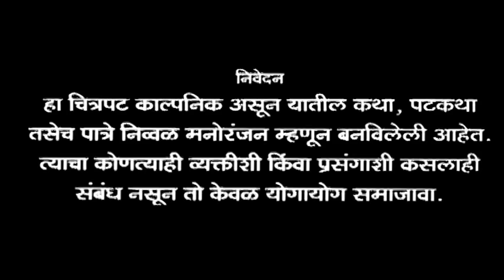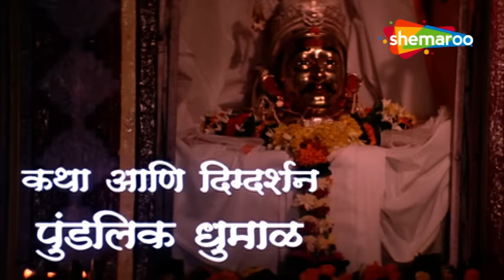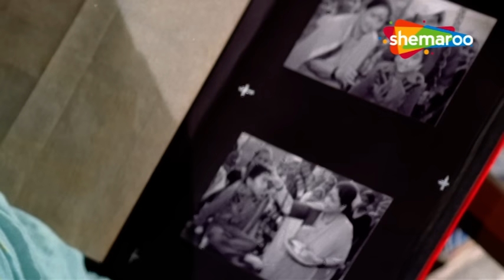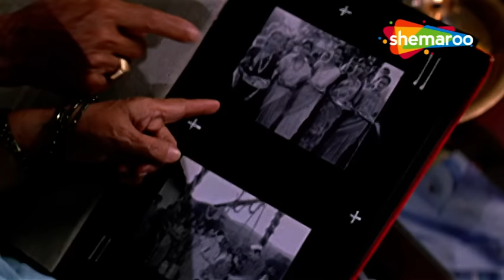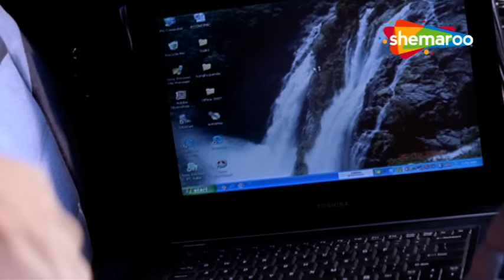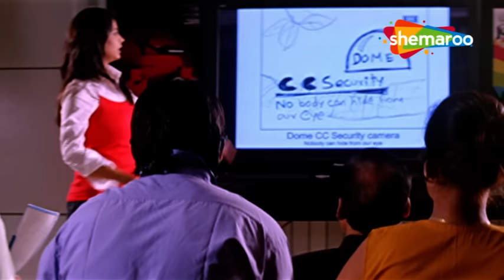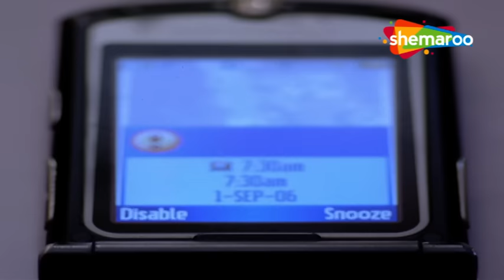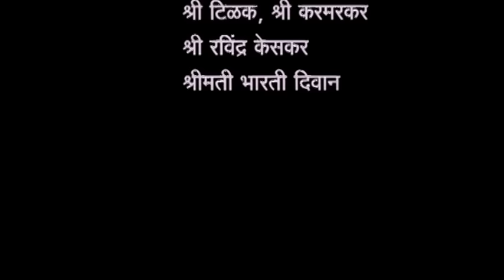Tinhi sanja (2009) - Full Movie HD - Marathi Superhit Movie - Sulekha Talwalkar - Sandeep Kulkarni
Movie - Tinhi sanja
YOR - 2009
Cast - Sulekha Talwalkar, Sandeep Kulkarni, Ramesh Deo, Ashalata Wabgaonkar
Genre - Drama
Director - Pundalik Dhumal
Producer - Sudhakar Dalimbkar
Writer -  Pundalik Dhumal
Music Director - Ashok Patki

Synopsis - Sandeep Dhumal, is a software engineer, the only son of his aged parents who dote on him and in spite of poverty have given him the best of upbringing and education. It is a small family, brimming with love until one day the son gets married to a young ambitious female, Sujata. Will the newly-wed daughter-in-law adapt to the ways of her in-laws? Do the aging parents become a deterrent to their son?